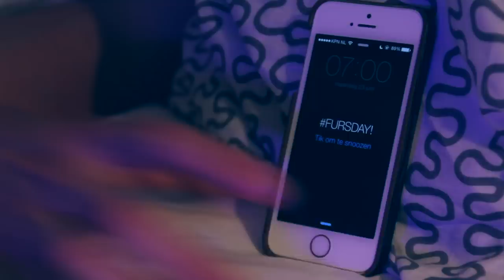10 geboden van... KERST! (Met Kelvin)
Dit zijn de 10 geboden van kerst! Deel de video met Furtjuh en maak kans op de persoonlijke kersttrui!

Wil je me post sturen? Leuk! Dat kan naar dit adres:

Rutger / Furtjuh
Passeerdersgracht 18
1016 XH Amsterdam

Kelvin zijn postadres:
Kelvin, Mediakraft
Leidsestraat 32B
1017PB Amsterdam

Technische info:
Software: Final Cut Pro X
Camera: Canon 60D
Lens: Tamron 17-55mm 2.8
Vlogcamera: Canon S120